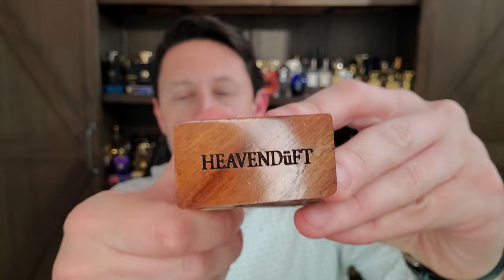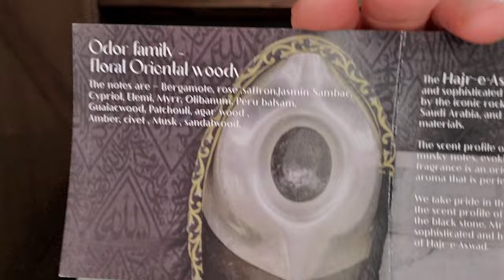Heavenduft Hajr-e-Aswad Review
This is my review of Heavendüft Hajr-E-Aswad created by Tausif Shaikh.

Other Fragrances Discussed During This Episode:
Ensar Oud EO1
Sherwood Ambrosia
Kashti Amritha Bindhu
Salvatore Ferragamo Pour Homme Oud
Versace Pour Homme Oud Noir